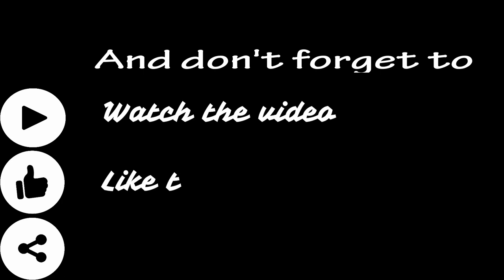Kris Meeke fastest in opening special stage of Qatar Rally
KRIS MEEKE FASTEST ON OPENING SUPER SPECIAL STAGE IN QATAR

·         Qatar’s Al-Attiyah and Al-Kuwari hold second and third overall

LOSAIL (Qatar): Northern Ireland’s Kris Meeke and his English navigator Sebastien Marshall finished the opening special stage of the 2021 Qatar International Rally with a 6.6-second advantage over local hero Nasser Saleh Al-Attiyah at Katara, north of Doha, late on Friday evening.

Driving a Škoda Fabia R5 on the sealed surface stage, Meeke clocked a time of 4min 14.3sec. The 4.4km stage consisted of two runs and two laps of a purpose-built track. This followed immediately after the event’s pre-event press conference and a ceremonial start where 17 cars taking part in the FIA event and four entered in the Qatar National Rally were flagged away by senior QMMF officials.

“It is going to be a new challenge for me,” said Meeke before the start at Katara. “This type of terrain is completely unique and a lot different to all the rallies I have done in my career. To do a rally in this desert style, for sure, it is going to take me some time to adapt. I am here to learn and try and increase my experience over this type of terrain. Qatar is the only round (MERC) for me at the moment.”

“I have a good chance for this race,” said Al-Attiyah. “I have a lot of experience here, of course. We have a good number of competitors, a strong R5 section and Kris Meeke is competing here for the first time and we have Abdulaziz Al-Kuwari and Khalid Al-Suwaidi. It is a good start for 2021.

Abdulaziz Al-Kuwari posted the third quickest time of 4min 28.6sec in his Škoda Fabia R5 and Khalid Al-Suwaidi rounded off the top four.

“Honestly I feel like a kid when you put him for the first time on a bicycle,” said Abdulaziz Al-Kuwari. “When I was going to do testing, I missed rally cars. I just want to keep driving. Big names are competing and the competition with them will be really good. The stages are nice and not really as rough as usual in Qatar. The plan is to buy the car after the rally and keep driving.”

Defending MERC 2 champion Meshari Al-Thefiri had planned to switch to a Hyundai for the season opener, but the Covid-19 pandemic put paid to those plans and he recorded a time of 4min 51.2sec to hold the lead in MERC 2.

“After a long wait for the car to reach Doha, we managed to be ready at the start line after an excellent job by Motortune Racing fitting a new engine, gearbox and turbo overnight,” said last year’s championship runner-up Abdullah Al-Rawahi who held fifth position overnight. “Unfortunately we had only five kilometres to test the car this morning, but we are looking forward to the next two days.”

Taking place in unprecedented times, one of the region’s most famous motor sporting events has been put together under rigid Covid-19 safety guidelines and staff at the Qatar Motor and Motorcycle Federation (QMMF) have laid on a challenging route through the northern deserts.

Competitors passed their scrutineering and technical checks for FIA homologation compliance on Friday morning at the Losail Sports Centre. They were also joined by three drivers entered in lightweight prototype vehicles in a T3 class that is permitted to take part in the FIA World Cup for Cross-Country Rallies.

The FIA T3 category is not permitted to enter MERC rounds, however, and these drivers are running in a separate Qatar National Rally category behind the main field in their uprated Can-Am and Polaris derivatives.

The FIA has, however, permitted the use of FIA T4 vehicles this season on the gravel rounds of the MERC in Qatar, Oman, Jordan, Cyprus and Kuwait. They don’t have the performance or tuning enhancements of their T3 stable mates but featured strongly at the recent Dakar Rally.

T3 Can-Am Maverick X3s snatched the top three places in the SSV (T3 and T4 combined) category with Chile’s Francisco Lopez holding off the challenge from America’s Austin Jones and Poland’s Aron Domzala.

Normally associated with battling the elements and the toughest off-road terrain in the world, these durable windshield-less vehicles will be an interesting spectacle on shorter special stages that feature in the MERC.

Ulsterman Kris Meeke was competing in the SSV T3 section at the Dakar for the first time and he is one of the front-runners for outright victory this weekend in a conventional R5 version of the Škoda Fabia. Saudi Arabia’s Saleh Al-Saif was a Dakar front-runner for several days in the SSV T4 category and he has travelled to Qatar to compete at the rear of the international field.

Al-Saif is one of the better-known drivers on the Middle East cross-country scene and set some superb stage times on the Dakar Rally. Last year he also won the T3 category at the Ha’il International Rally in February and topped the podium in both Ha’il Bajas in December.